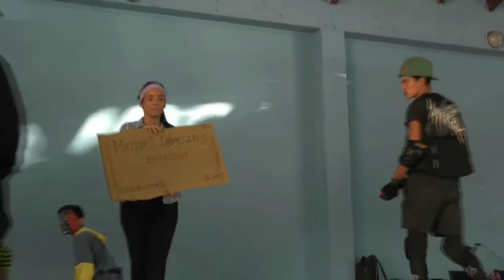VIDEO @cangrejomgta presenta obra de teatro estudiantes caídos en Venezuela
Sandra Sánchez Directora del grupo de Teatros Cangrejosmgta presento en el Anfiteatro de los Robles en el municipio Maneiro  la obra Estudiantes Caído en Venezuela la idea es recordar y mantener firme los recuerdos